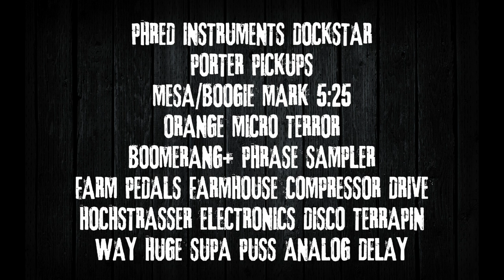Llama Slow Jam (Phish)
Jamming over a loop of the chords for the song 'Llama' from Phish, the slowed down, funk version.

Phred Instruments Dockstar
Porter Pickups
Mesa/Boogie Mark 5:25
Orange Micro Terror
Boomerang+ Phrase Sampler
Farm Pedals Farmhouse Compressor Overdrive
Hochstrasser Electronics Disco Terrapin
Way Huge Supa Puss

Be sure to check out my pedal demos right here on YouTube, via Pedal of the Day: